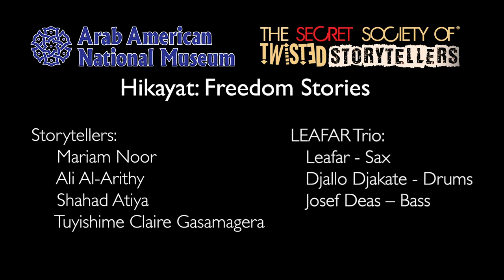The Secret Society Of Twisted Storytellers - "FREEDOM STORIES" - Mariam Noor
Mariam Noor tells her story at The Secret Society Of Twisted Storytellers, Friday, February 1, 2019, "FREEDOM STORIES!" at The Arab American National Museum. Performing Artists Curated by Kathryn Grabowski. Hosted by Satori Shakoor. Videographer/Editor, 248 Pencils, Inc., Don Wellman and Brian Mansour.